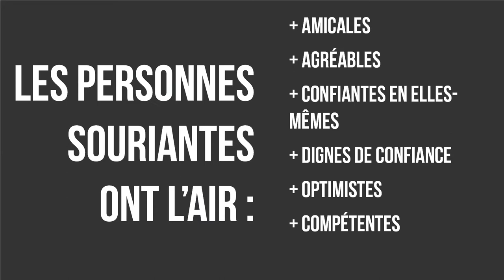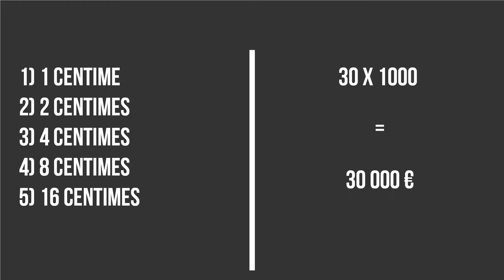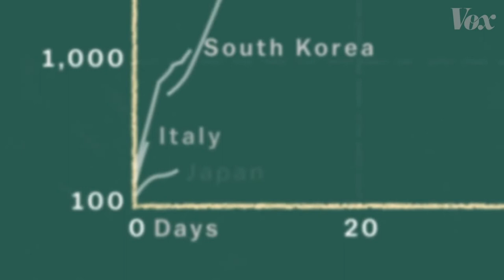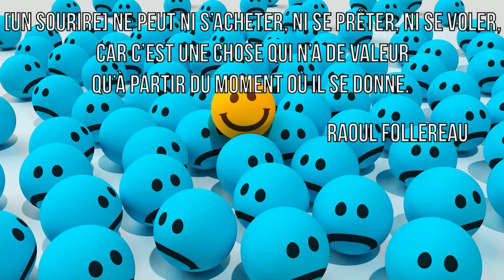Vous avez le pouvoir de faire sourire le monde entier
Et si votre sourire avait le pouvoir de rendre le monde meilleur ?

Les cours originaux de Tal Ben-Shahar sont en libre accès sur la chaîne  @張慧牧

Sources :
Dimberg, U., & Söderkvist, S. (2011). The voluntary facial action technique: A method to test the facial feedback hypothesis. Journal of nonverbal behavior, 35(1), 17-33.

Grandey, A. A., Fisk, G. M., Mattila, A. S., Jansen, K. J., & Sideman, L. A. (2005). Is “service with a smile” enough? Authenticity of positive displays during service encounters. Organizational Behavior and Human Decision Processes, 96(1), 38-55.

Isen, A. M., & Levin, P. F. (1972). Effect of feeling good on helping: cookies and kindness. Journal of personality and social psychology, 21(3), 384.

Schmidt, K., Levenstein, R., & Ambadar, Z. (2012). Intensity of smiling and attractiveness as facial signals of trustworthiness in women. Perceptual and motor skills, 114(3), 964-978.